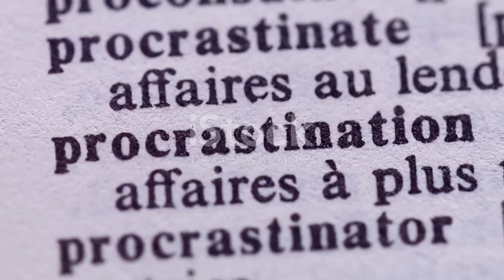The book " Eat That Frog " & The ABCDE Method. Conquer the Procrastination.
'Eat That Frog: Conquer the Procrastination' by Brian Tracy: 'In his book 'Eat That Frog: Conquer the Procrastination,' Brian Tracy presents a powerful method to overcome one of the biggest challenges to productivity - procrastination. Tracy shares practical strategies, techniques, and insights that will help you stop delaying tasks and start taking immediate action. By learning how to prioritize effectively, tackle the most important tasks first, and develop disciplined work habits, you can conquer procrastination and achieve greater success in all areas of your life. Discover the keys to productivity and take control of your time with 'Eat That Frog.'